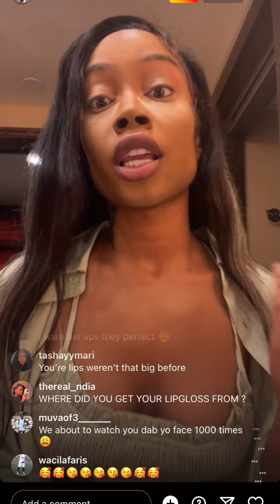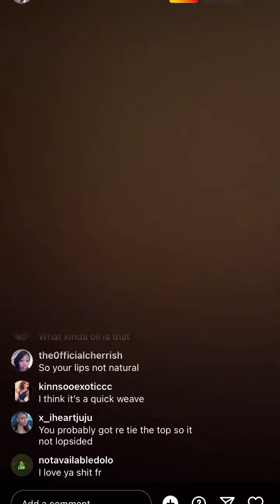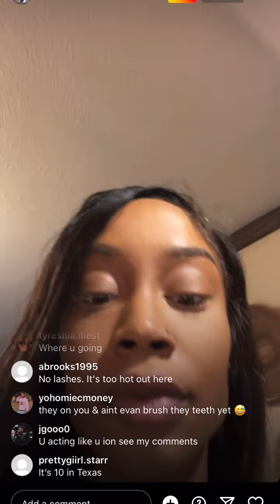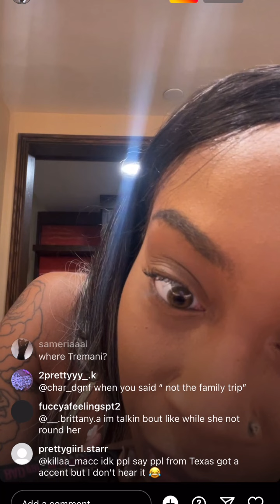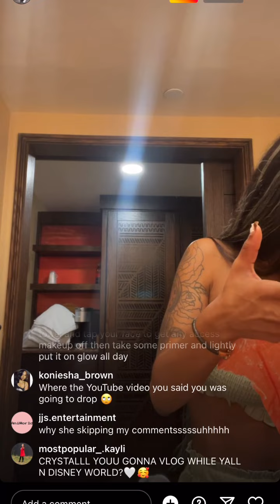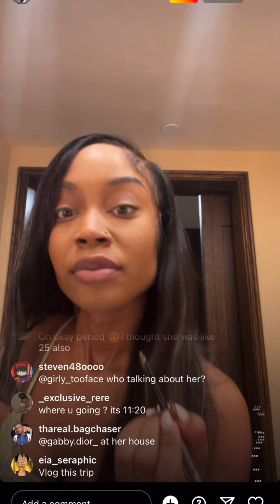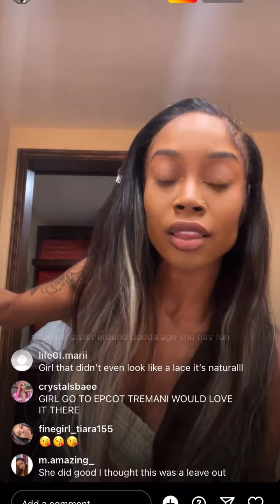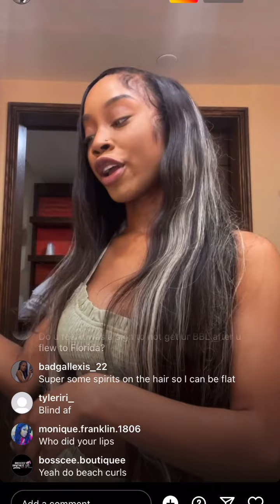Itsreallycrystal on LIVE doing her makeup!